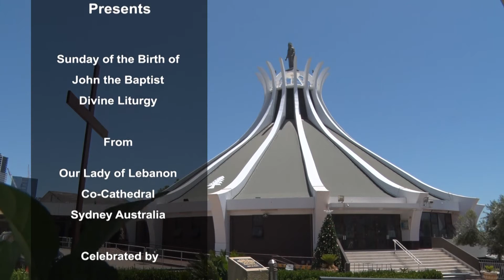John the Baptist Birth Sunday mass with HE Bishop Tarabay Our Lady of Lebanon Sydney December 2020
Sunday of the Birth of John the Baptist Divine Liturgy from Our Lady of Lebanon Co-Cathedral celebrated by His Excellency Bishop Antoine - Charbel Tarabay, Maronite Bishop of Australia concelebrated by Reverend Father Tony Sarkis Dean of Our Lady of Lebanon Co-Cathedral & The Newly Ordained Reverend Father Charbel Dib, Sydney Australia December 2020